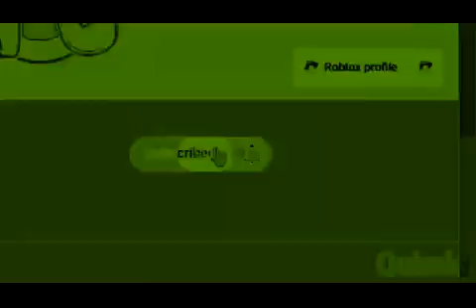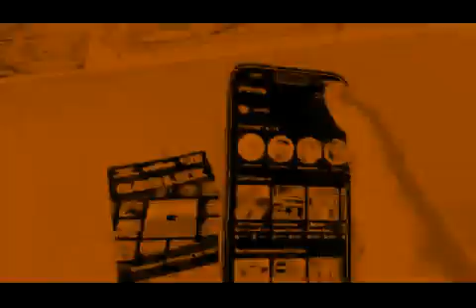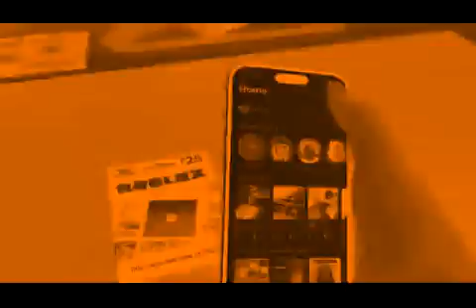All Preview 2l Effects School Videos 10